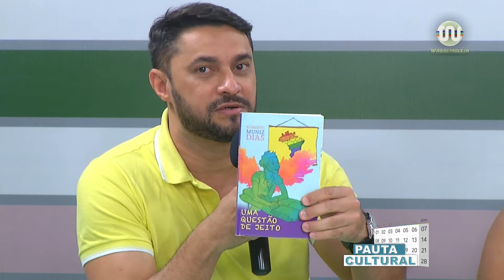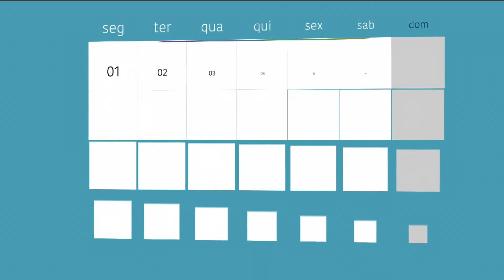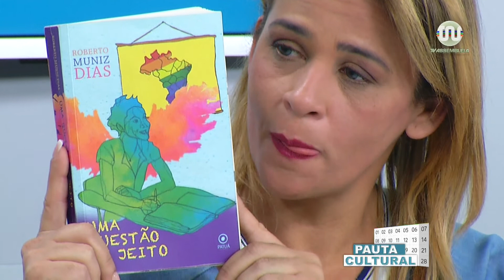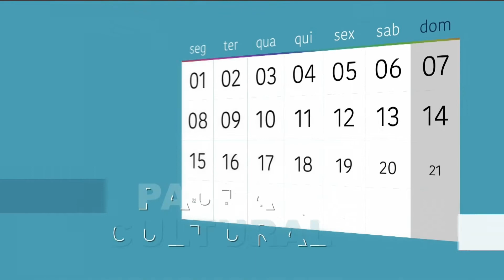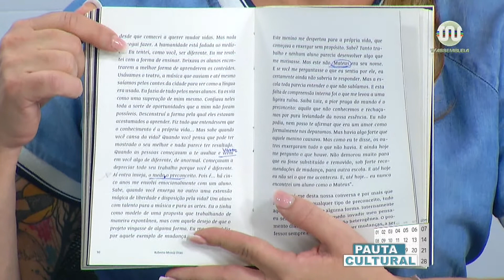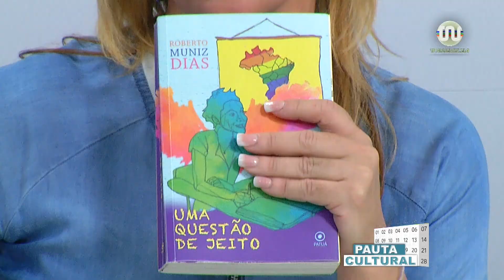Pauta Cultural 03 de agosto 2018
Veja mais uma edição na íntegra do programa Pauta Cultural, da TV Assembleia do Piauí, referência da televisão piauiense na área da cultura em todas as suas dimensões. Com Alexandra Teodoro na apresentação.